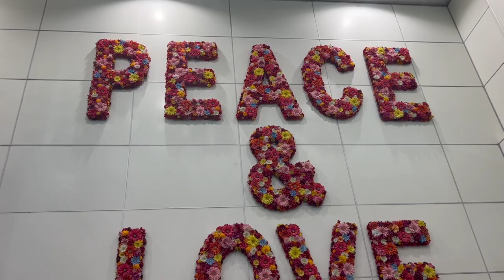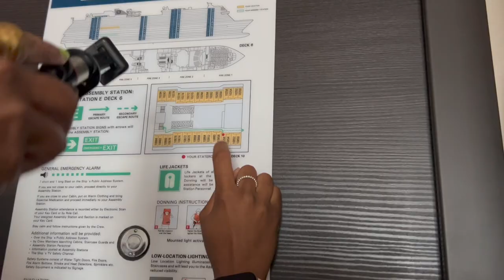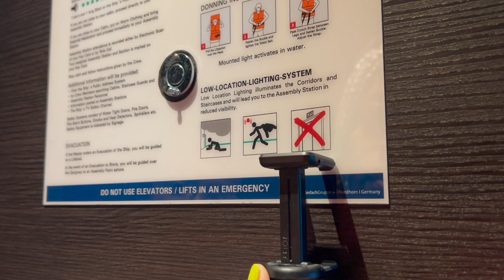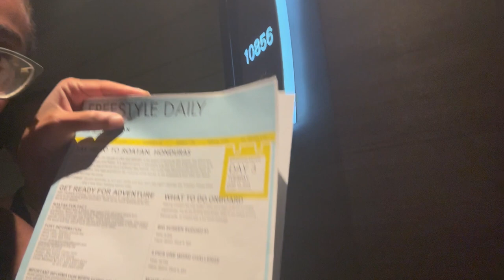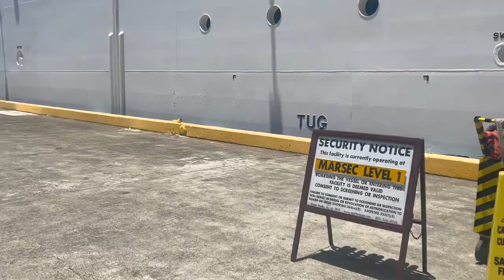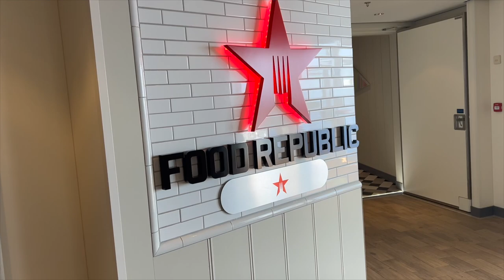VLOG: First time on Norwegian Cruise Escape & Food Review.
This was a fun first time experience. Very much grateful to have been able to see the things that I saw, to try all the foods & to be able to spend time with my people.  I hope you enjoy. If you watch through the whole thing, you really a real one.